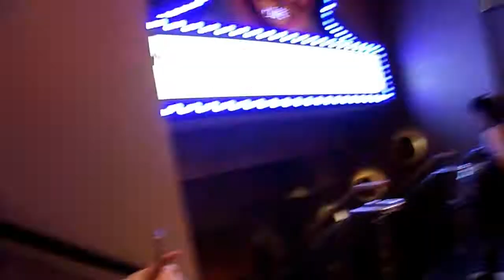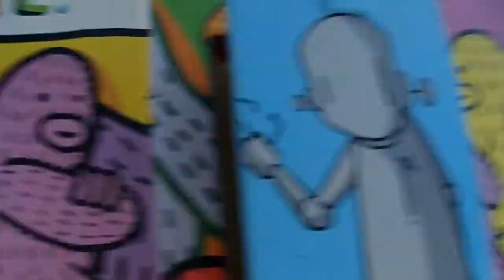New York 2019 trip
I had a GREAT time with all of my friends. Ill remember this trip always. It was an amazing experience and I had so much fun. I'm so thankful for this trip :)